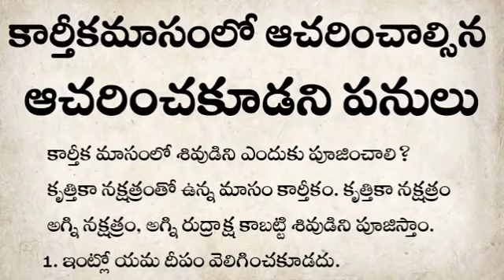కార్తీకమాసంలో చేయకూడని చేయవలసిన పనులు | నిత్య జీవితంలో అనేక రకాల సందేహాలు